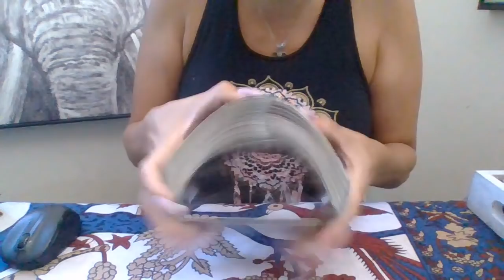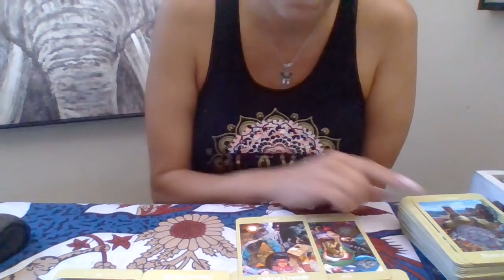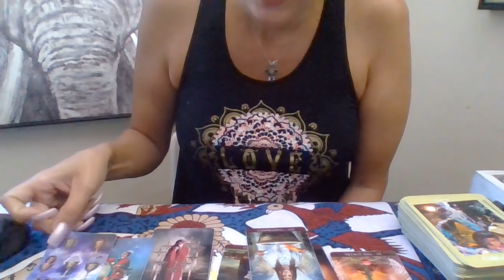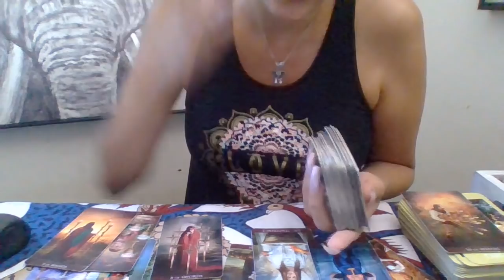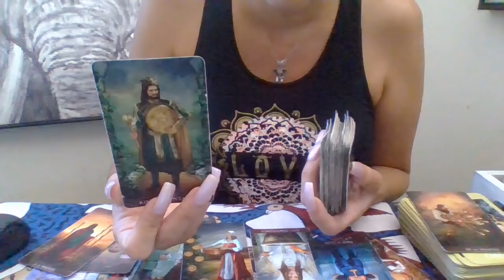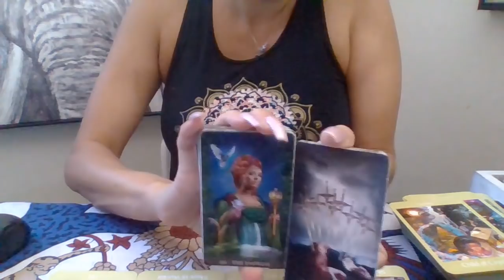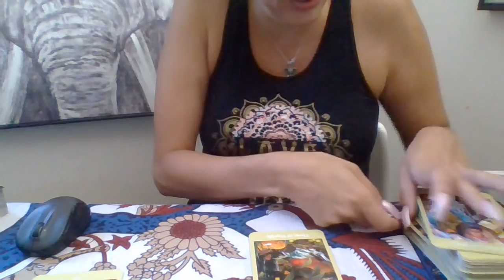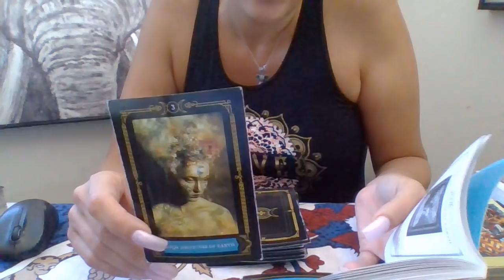Daily Energy*🦋 Read #2 8/29/18 (15:15)